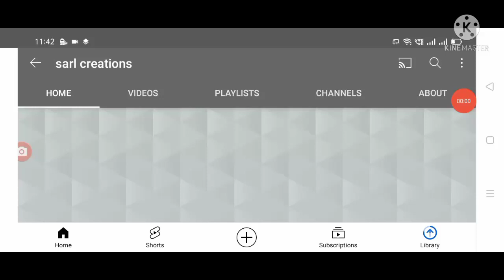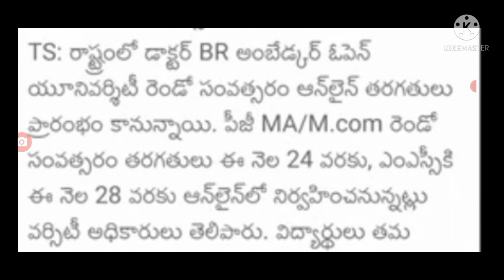తెలంగాణలో స్కూళ్లు కాలేజీలు అప్పటి నుంచి ప్రారంభం కానున్నాయి. schools re-open started.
Hello everyone today update is TS government latest update on schools and colleges re-open latest update today.@sarl creations